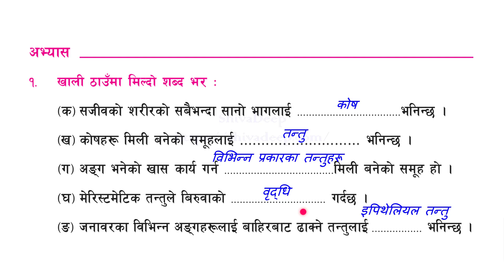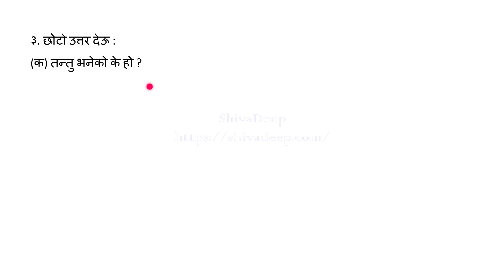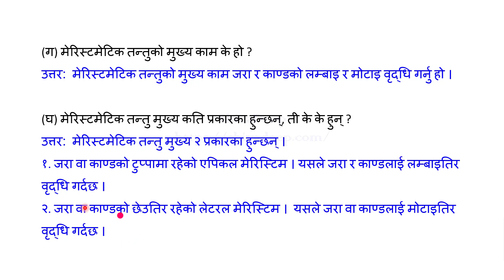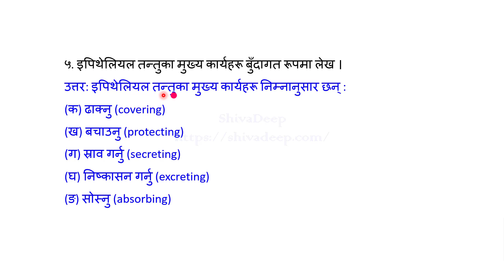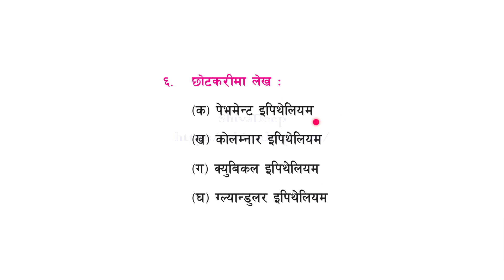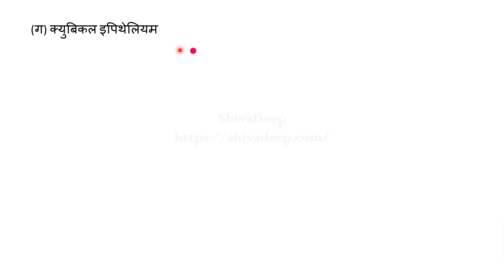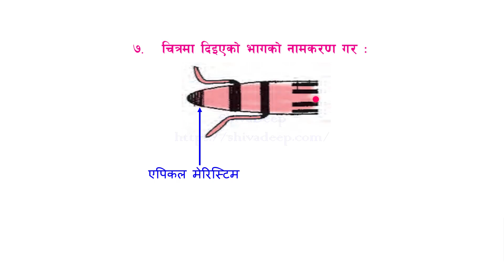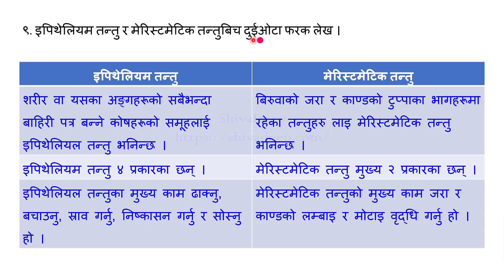Class 8 | Science and Environment | Chapter 17 | Cell and Tissue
कक्षा ८ | विज्ञान तथा वातावरण | एकाइ १७ | कोष र तन्तु

In this video, I'll teach you Class 8 Science and Environment, Chapter 17 Cell and Tissue. Complete Solution of Chapter 17 Cell and Tissue exercise.

Chapters:
कोष र तन्तु (Cell and Tissue)
जनावर तन्तु (Animal Tissue)
इपिथेलियल तन्तु (Epithelial Tissue)
वनस्पति तन्तु (Plant Tissue)
मेरिस्टमेटिक तन्तु (Meristematic Tissue)
मानव शरीरमा कोष, तन्तु र अङ्गको अन्तरसम्बन्ध
(Interrelationship between Cell, Tissue and Organs in Human Body)
कोष (cell)
तन्तु  (Tissue)
अङ्ग (Organ)
प्रणाली (System)

कक्षा ८ विज्ञान तथा वातावरण एकाइ १७ (कोष र तन्तु) पाठको अभ्यासका सबै प्रश्न उत्तर